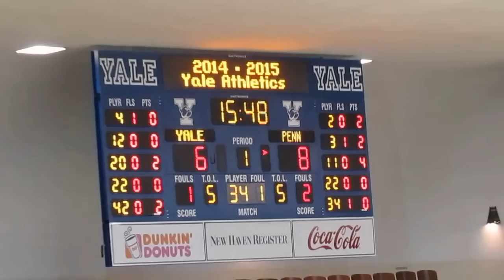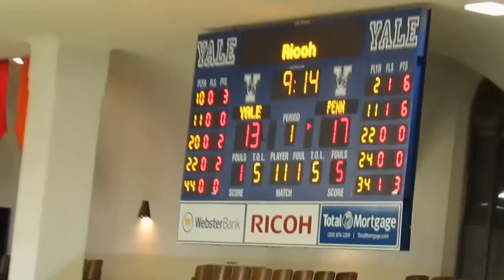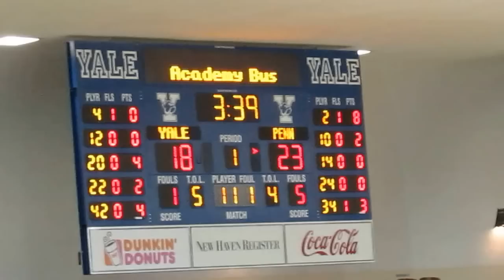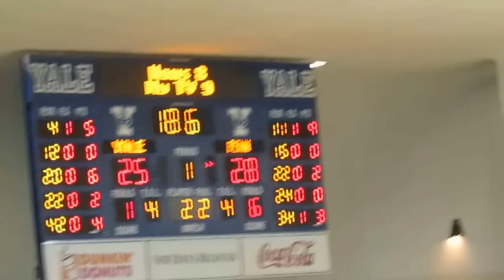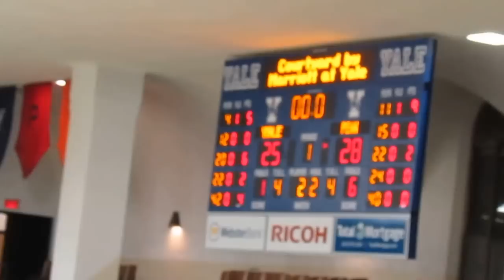Penn vs Yale - Senior Day - Men's Basketball - 1st Half Video Highlights - February 28, 2015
Yale Senior Day  -  Class of 2015

Penn Quakers vs Yale Bulldogs
Men's Basketball
1st Half Raw Video Action Highlights
Payne Whitney Gymnasium
John J. Lee Amphitheater

Opening Tip-Off
Tony Hicks jump shot scores the basket
Darnell Foreman jump shot scores the basket
Matt Townsend scores the basket down low
Tony Hicks scores the basket down low
Tony Hicks called for traveling
Greg Kelley scores the basket down low
Antonio Woods scores the basket down low
Jack Montague called for offensive foul  -  Charging
Javier Duren makes two free throws
Sam Jones called for offensive foul
Yale Turnover  -  Over-and-Back